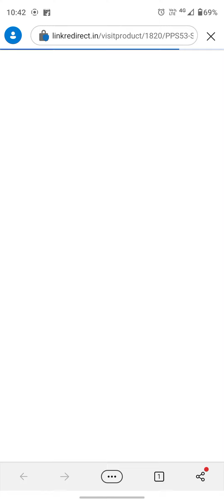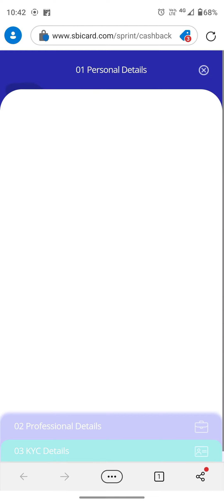Easy to apply for SBI credit card.link below description.without income proof.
apply now by clicking on below link.